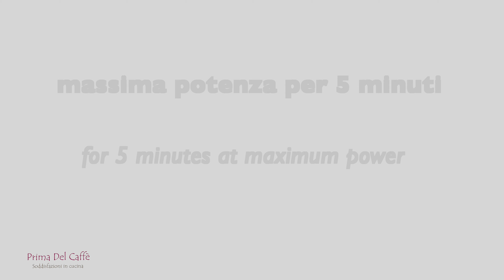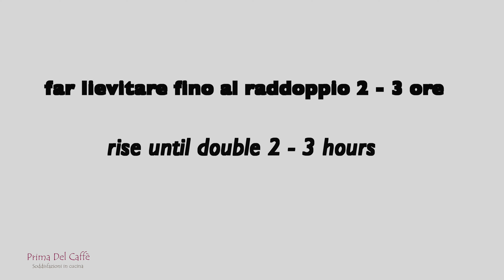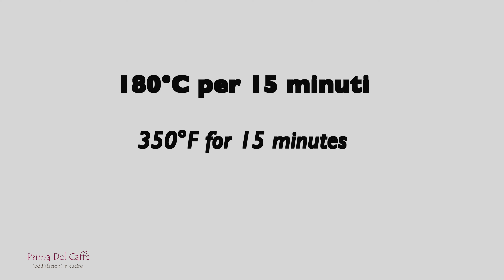BRIOCHE ZUCCA soffici e profumate BRIOCHE A FORMA DI ZUCCA con pan brioche dolce alla zucca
Come realizzare delle bellissime brioche dolci a forma di zucca con il pan brioche alla zucca. Soffici profumate e colorate le brioche zucca saranno irresistibili una meraviglia per occhi e palato. Con purea di zucca e lievito di birra.
- intro 0:00
- come fare la purea di zucca 0:23
- come fare il pan brioche alla zucca 1:04
- come fare le brioche a forma di zucca 4:00
- come cuocere le brioche 5:42

🛒 INGREDIENTI per 12 brioche

- 200 gr di farina manitoba
- 200 gr di farina 00
- 70 gr di latte tiepido
- 10 gr di lievito di birra fresco (o 4 gr di lievito di birra secco)
- 1 cucchiaino di miele
- 80 gr di zucchero di canna
- 150 gr di zucca cruda e pulita
- 1 uovo a pasta gialla
- 1 cucchiaino di estratto di vaniglia (o una stecca o vanillina)
- 1 cucchiaino medio di cannella in polvere
- 1 pizzico di sale
- 50 gr di burro ammorbidito
- 1 tuorlo a pasta gialla + 2 cucchiai di latte per spennellare le brioche
- 12 semi di zucca per decorare

🇬🇧 for 12 brioches
- 200 gr of manitoba flour
- 200 gr of flour
- 70 gr of milk
- 10 gr of fresh yeast
- 1 teaspoon of honey
- 80 gr of cane sugar
- 150 gr of raw pumpkin
- 1 egg
- vanilla essence
- 1 teaspoon of cinnamon
- 1 pinch of salt
- 50 gr of soft butter
- 1 yolk + 2 tablespoons of milk
- 12 pumpkin seed

*** ALTRE RICETTE CHE POSSONO INTERESSARTI ***

* Bilancia digitale da cucina
* Planetaria robot da cucina

e quelli utilizzati per il video

* Luce video LED GVM con treppiede
* Luce 192 LED Ultra Sottile
* Luce anulare 18 pollici
* Braccio di sospensione da parete
* Fotocamera digitale 4K
* Borsa accessori elettronici

🔹 VISITA il mio Blog per leggere e stampare le ricette

Michaela 💙